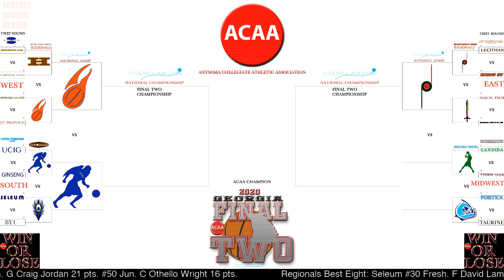2020 ACAA BRACKETS